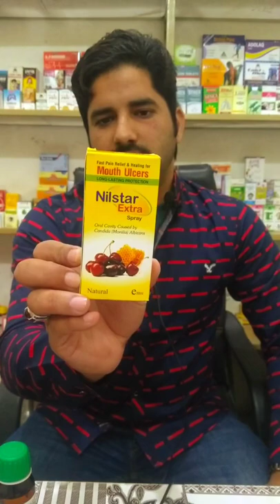Merc Sol 200 uses Sign symptoms explain in hindi urdu? Merc Sol Benefits Dr Sherazi Homeopathic?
Guess the flag 2023 || Guess the flag easy || Guess the flag easy to hard || Guess the flag hard

Homeopathic Doctor Raja Rehan Sheraz
Hbl account number 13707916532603 Sheraz Khan
womens disease Homeopathic medicine for irregular periods pregnancy treatment explain by Dr Sherazi Homeopathic Medusa 30 200 potency benefits explain in hindi urdu by Dr Sherazi Homeopathic Mezereum 30 200 potency benefits explain in hindi urdu by Dr Sherazi Homeopathic female breastone development treatment female breastone development spray breast development cream
Qad lambe ka ilaj
Natrum carb 30 200 uses sign symptoms explain in Hindi urdu Dr Sherazi Homeopathic I'd I'm Star of🅺🅿🅹Raajuaawara, please help me unlock Rs 12,000, and you could get rewards as well.Click the link below to install / open SnackVideo, If there is no response, please update to the latest version on Google Play. cream Ke fayde subscribe my youtub Chen ale
Rat ke waqt kisi b kisam ka koi masla ho to merc sol 200 potency use kro for example ser dard ho kan Dard ho ya kan mein Dard hi to merc sol 200 potency use kro
Mu se rall nikalti ho to use kro kisi b age me
Pasena bht ziada aye to use kro
Garmi ke mousam me zukam lag jaye to use kro
Mu ke ulcer zakhm k liye use kro mu k dank infections k liye merc sol 30 potency use kro
Kun parrey yank Ke mumps nikale aye chote bacho ko to use kro 30 potency merc sol use kro
Zuban par chale nikale to use kro merc sol 200 potency German
Tonsilitis ka masla ban jaye to use kro merc sol aur sath belladonna 30 potency German
Instagram I'd Raja Rehan Sheraz
Link, 🌹❤️♥️👇
انسٹا گرام راجہ ریخان شیراز   ♥️❤️👇

YouTube Channel Dr Sherazi Homeopathic 👇
یوٹیوب چینل

TikTok I'd Raja Rehan Sheraz 👇

ٹک ٹوک لنک ♥️❤️🌹👇
راجہ ریخان شیراز

Facebook I'd Raja Dil Jaley
Raja Rehan Sheraz 👇

Snack Video I'd Rajasheraz786 👇

سنیک وڈیو راجہ شیراز 786   ❤️♥️👇

vlogger makes great videos! Come watch!